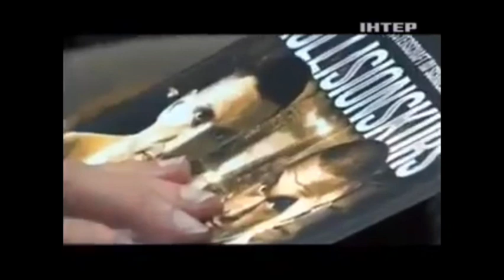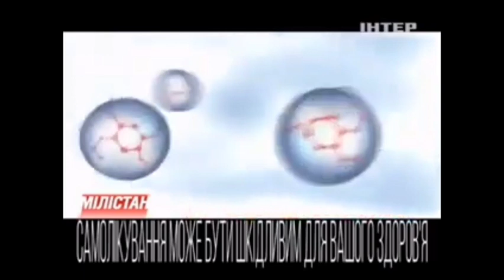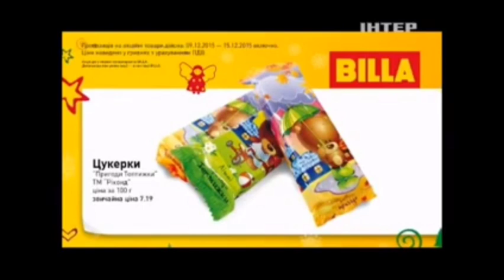Рекламний блок і Анонси (НТН, 10.11.2015)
Реконструкція Найголовніше Відповідно